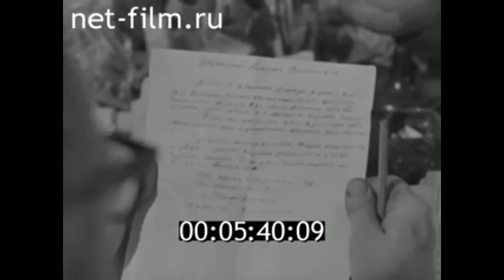1980г. Саратов. цветовод Аникин Николай Семёнович, 75 лет